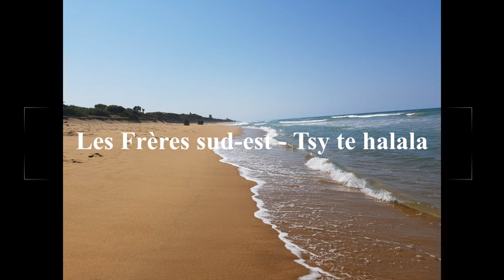Les Frères sud-est - Tsy te halala